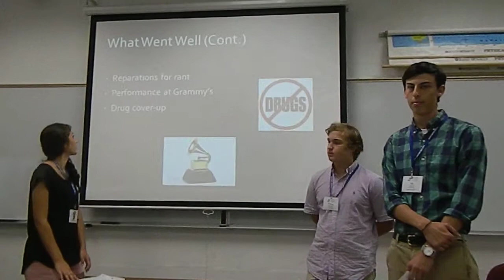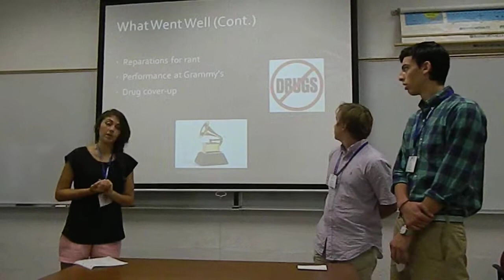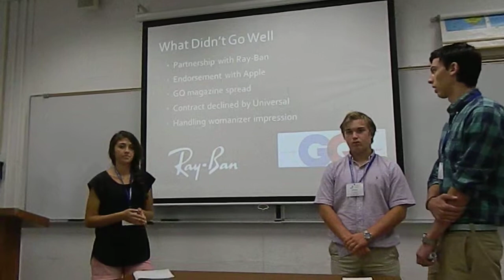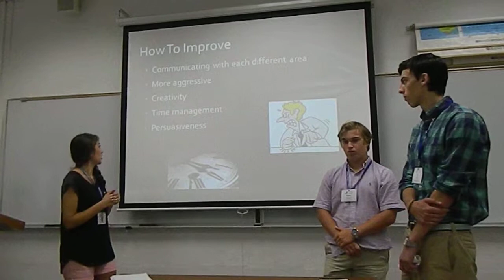NSLC Client Simulation Presentation - Michael Ray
NSLC 2014